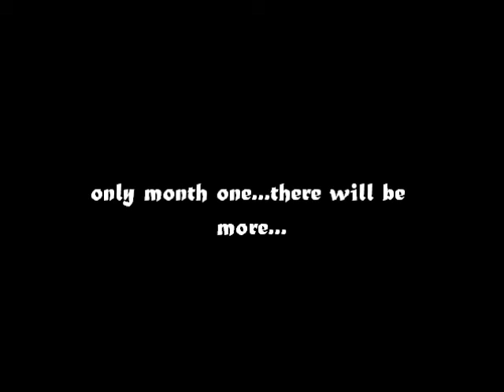Month One(Anza parkour).wmv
anza parkour simple